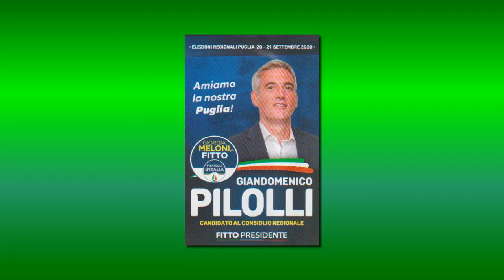8 - APPELLO AL VOTO - AVV. GIANDOMENICO PILOLLI (CAND. CONS. REG. FdI)